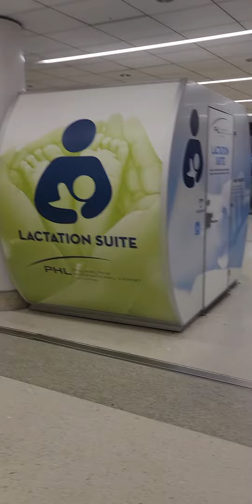Philadelphia Airport from Terminal F to Terminal A -1,7 km walk